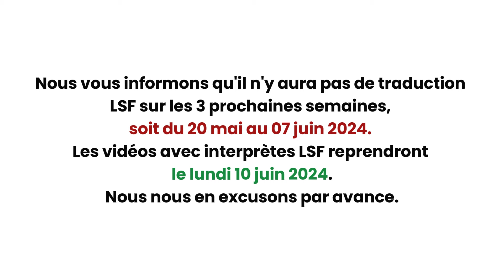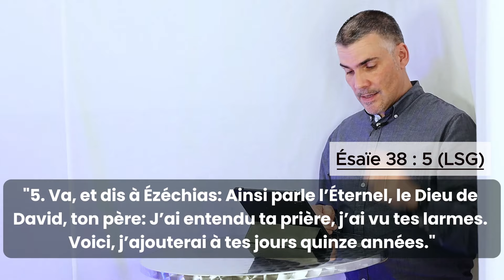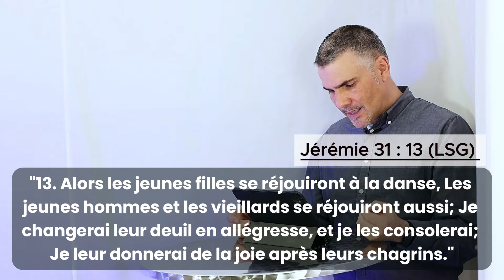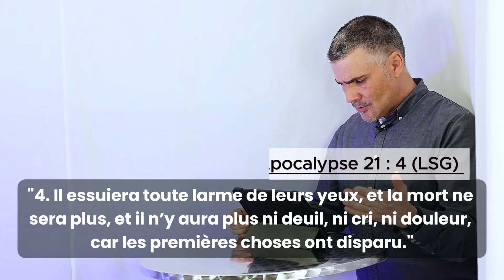VIE TAMINE J I Dieu comprend tes larmes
Dieu comprend tes larmes

Genèse 46:29 LSG
« 29. Joseph attela son char et y monta, pour aller en Gosen, à la rencontre d’Israël, son père. Dès qu’il le vit, il se jeta à son cou, et pleura longtemps sur son cou. »

2 Rois 20:3 LSG
« 3. O Éternel! Souviens-toi que j’ai marché devant ta face avec fidélité et intégrité de cœur, et que j’ai fait ce qui est bien à tes yeux! Et Ézéchias répandit d’abondantes larmes. »

Ésaïe 38:5 LSG
« 5. Va, et dis à Ézéchias: Ainsi parle l’Éternel, le Dieu de David, ton père: J’ai entendu ta prière, j’ai vu tes larmes. Voici, j’ajouterai à tes jours quinze années. »

Nombres 20:29 LSG
« 29. Toute l’assemblée vit qu’Aaron avait expiré, et toute la maison d’Israël pleura Aaron pendant trente jours. »

Jérémie 31:13 LSG
« 13. Alors les jeunes filles se réjouiront à la danse, Les jeunes hommes et les vieillards se réjouiront aussi; Je changerai leur deuil en allégresse, et je les consolerai; Je leur donnerai de la joie après leurs chagrins.  »

Apocalypse 21:4 LSG
« 4. Il essuiera toute larme de leurs yeux, et la mort ne sera plus, et il n’y aura plus ni deuil, ni cri, ni douleur, car les premières choses ont disparu. »

Restons connectés !